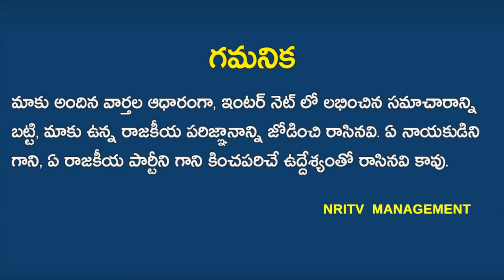Why central not opposed Jagan decisions | Is there any master plan by BJP | YS Jagan | NRI TV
జగన్ నిర్ణయాలకు కేంద్రం ఎందుకు అడ్డు పడటం లేదు? తెర వెనుక బీజేపీ భారీ ప్లాన్ !